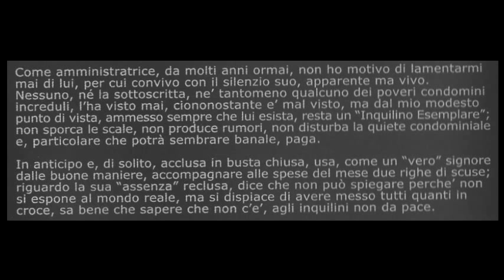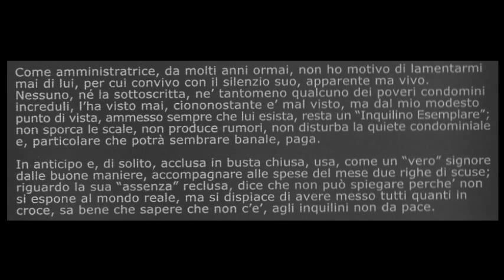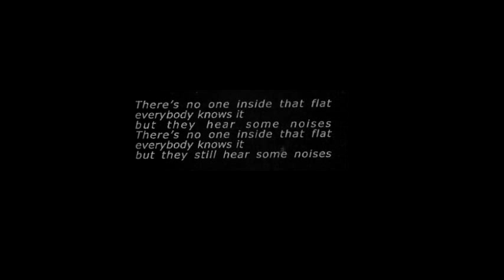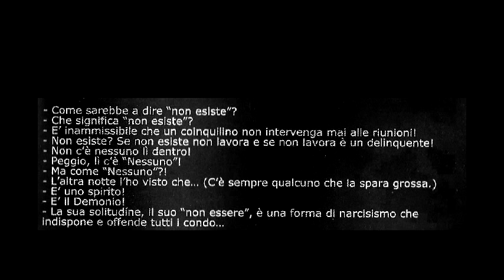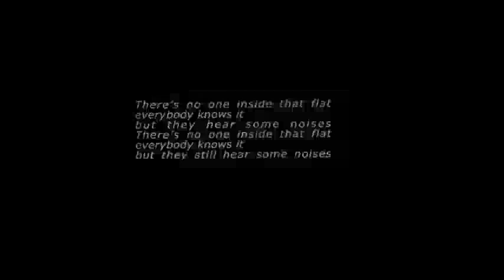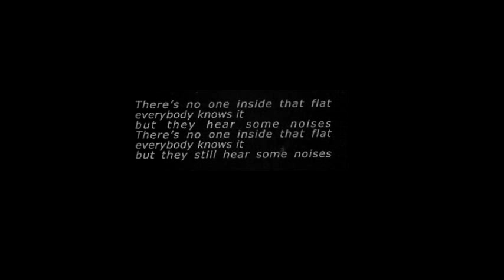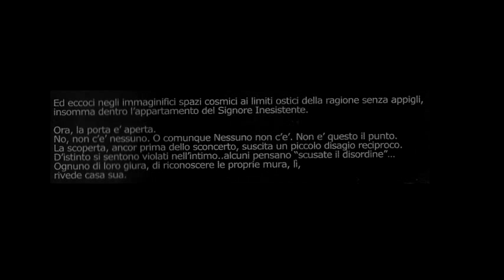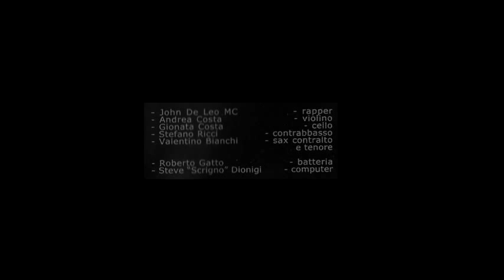Quintorigo 2003 In Cattività 10-11-12 Raptus